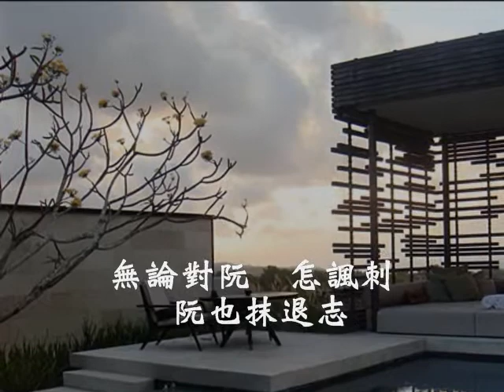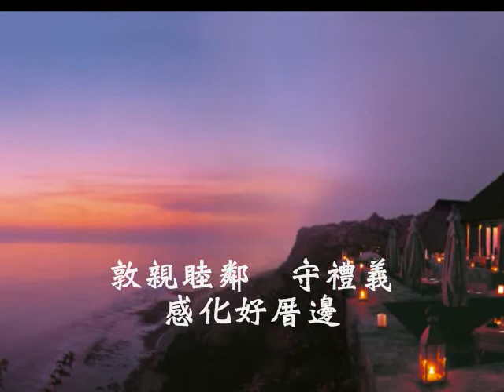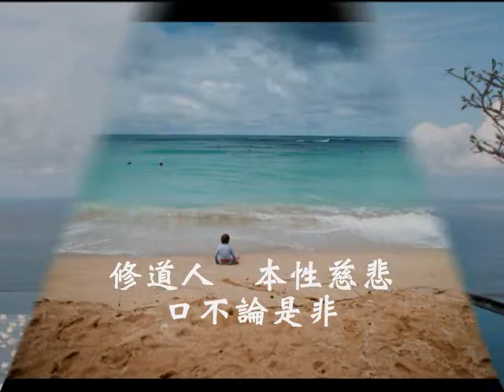台語善歌-可憐的酒家女(勇敢修道者)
活佛師尊慈訓 勇敢修道者 調寄:可憐的酒家女 演唱者:顏榮昌

(一)為著苦海  眾兄弟  不驚路崎嶇  無論對阮  怎諷刺  阮也抹退志  修道人  一心一意  不敢來推辭  為聖業為真理  辦理末三期

(二)做人處事  照道理  親情莫相欺  敦親睦鄰  守禮義  感化好厝邊  修道人  本性慈悲  口不論是非  莫爭鬥莫圖利  前途放光輝